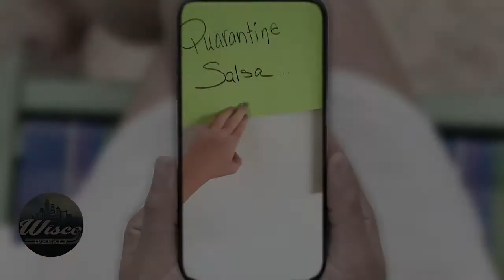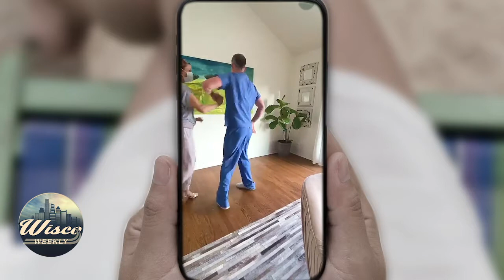Quarantine Salsa | COVID-19 ONLINE TALENT SHOW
Enjoy this adorable couple who finds a way to enjoy their marriage and be on the front lines fighting COVID-19.

Learn from automotive and mobility enthusiasts by searching Wisco Weekly on any popular podcast app.

Find new car lease deals and used car gems on MARKETPLACE on Wisco Weekly Youtube.